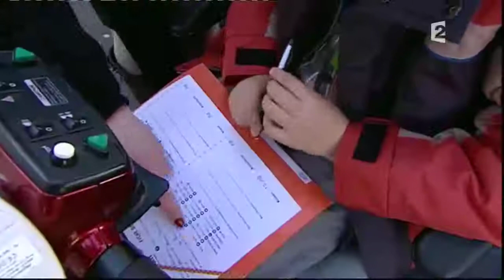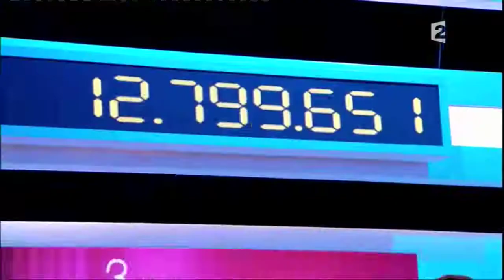Jaccede au téléthon